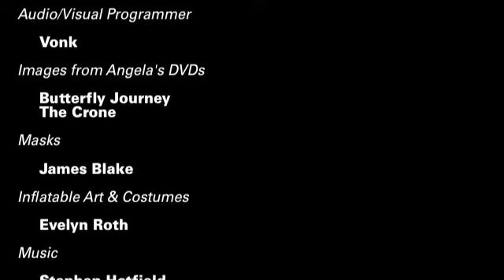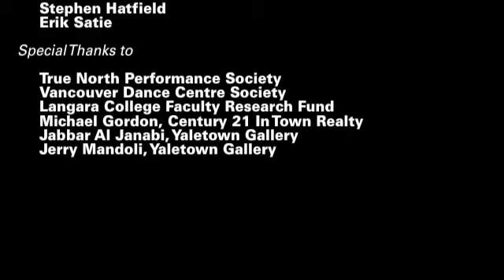Upaya Opening Night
Angela Brown, Laura Crema and Catherine Lee's May 2, 2008 performance of Upaya at Yaletown Gallery.